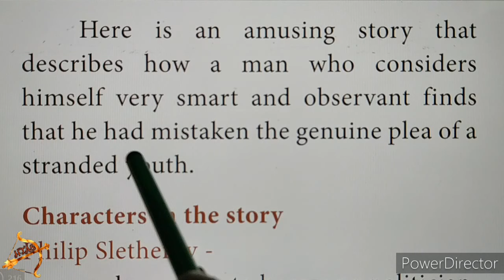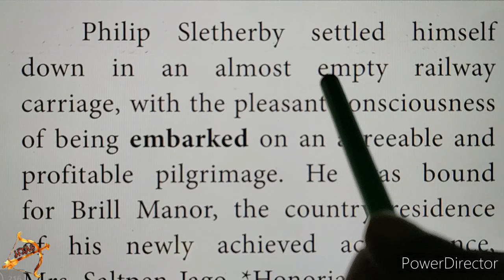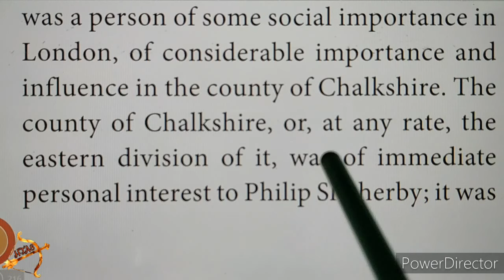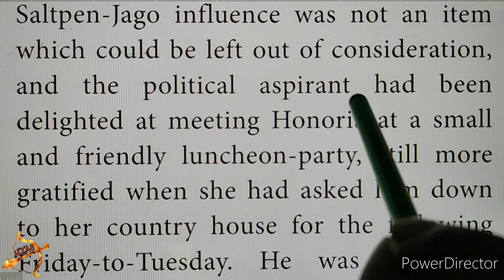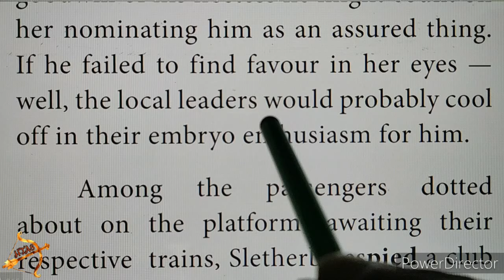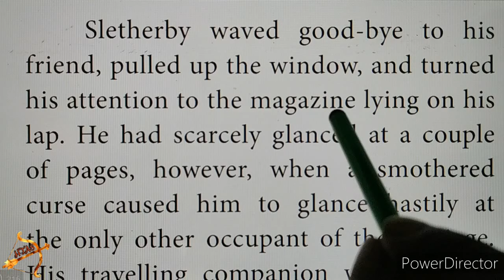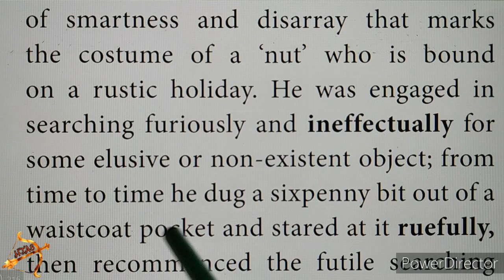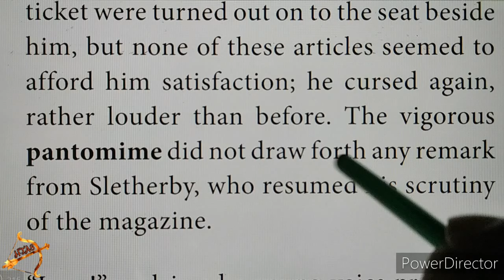11th ENGLISH unit 2 Supplementary part 1 A SHOT IN THE DARK Saki Hector Munro explanation in tamil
11th ENGLISH unit 2 Supplementary part 1 A SHOT IN THE DARK Saki Hector Munro explanation in tamil